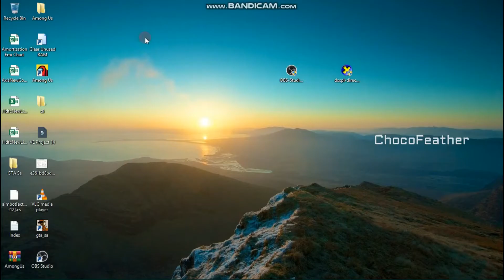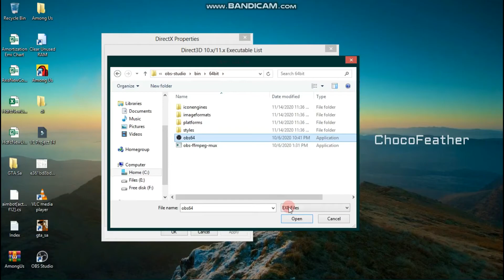How to run OBS Studio without Graphics Card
Open Broadcaster Software is a free and open-source cross-platform streaming and recording program built with Qt and maintained by the OBS Project.